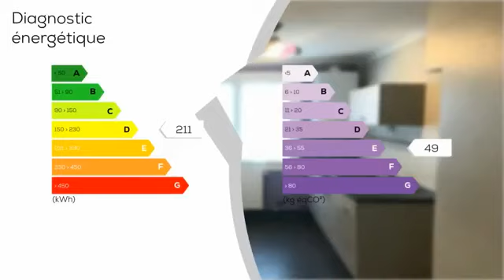A louer - Appartement - CHATEAUDUN (28200) - 3 pièces - 58m²